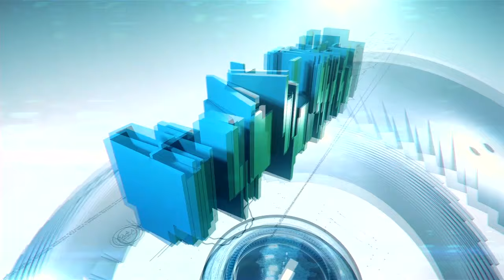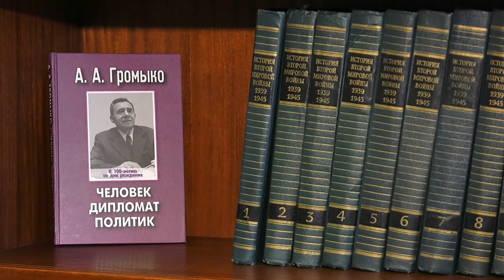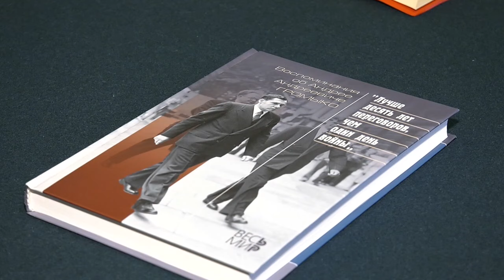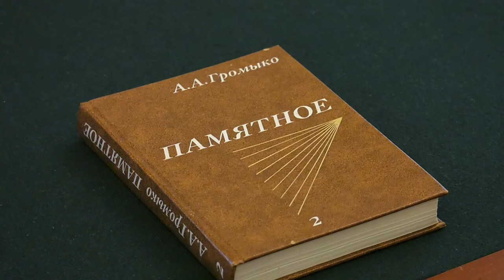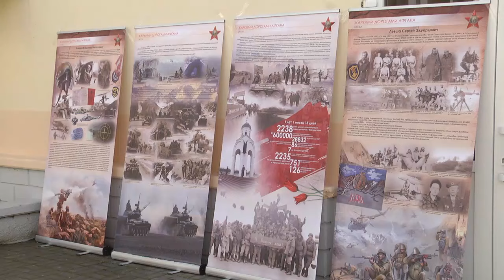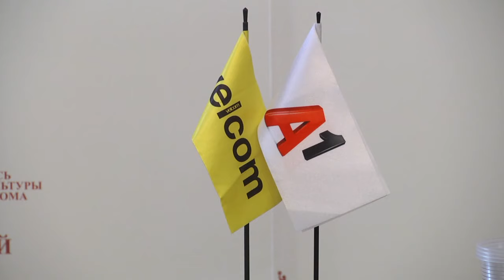29 07 2019 НОВОСТИ